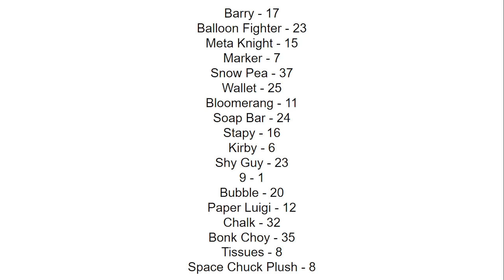CAMPY 4B "THE BATTLE" [RESIGNUPS 1/1]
Nine - [kreeeeeee]